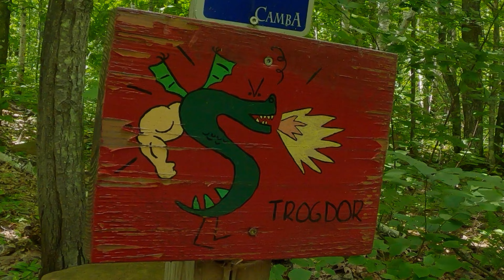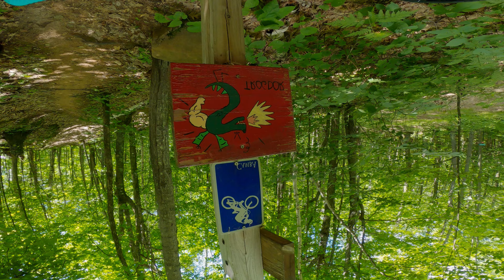Nothing better than exploring new trails - Mt. Ashwabay Recreation Area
Hey everyone welcome back to the channel! For today's video we are checking out Mt. Ashwabay located just outside of Bayfield, Wisconsin. The trail system was developed and maintained by CAMBA (Chequamegon Area Mountain Bike Association).  Coming into this trail system none of us had any idea what to except and from our prior day over in Cable, WI. The expectations were kind of low to start but once we started getting into the thick of things it started getting spicy. Some of the standout trails for us were Trogdor (Black Diamond), Lady Slipper (Black Diamond) and Tsuga Daddy (Blue Trail). Climbing to the top of Trogdor you get an amazing overlook of Lake Superior and the town of Bayfield then drop back down into the best parts of the trail. Then with Lady Slipper there were many opportunities for you wheels to leave the ground with optional lines containing some drops and jumps. Overall compared to the prior day over in Cable, WI we definitely preferred Mt. Ashwabay but this is only our opinions and the type of riding we were looking for. I say if you find yourself in the Bayfield or Cable area definitely checkout these CAMBA trails!

Trail Chapters!
0:00 Intro
0:31 Dirt Lip
1:41 Trogdor
7:34 Tsuga Daddy
8:53 The Crash!
9:16 Continuing Tsuga Daddy!
14:18 Lady Slipper
19:13 Outro

Go and checkout Dialed in and SireSingletrack!